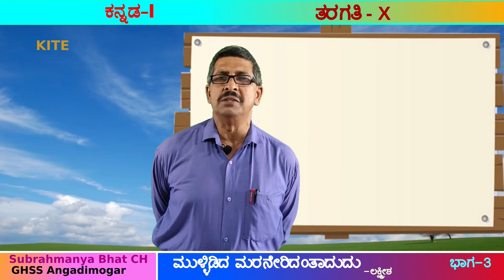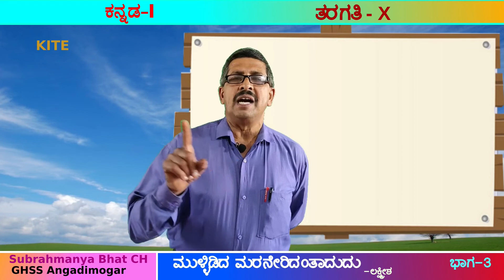10 Kannada I Unit 4 Chapter 2 ಮುಳ್ಳಿಡಿದ ಮರನೇರಿದಂತಾದುದು Part 3